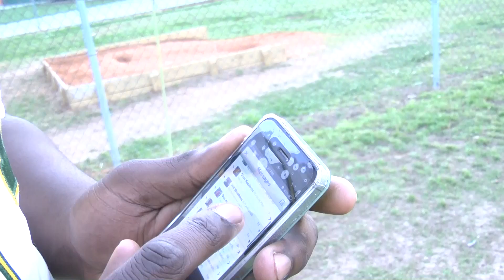Top OL prospect playing for state crown on diamond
Donnell Stanley, one of the most highly recruited offensive lineman in high school football, is an all-state first baseman for the Latta Vikings